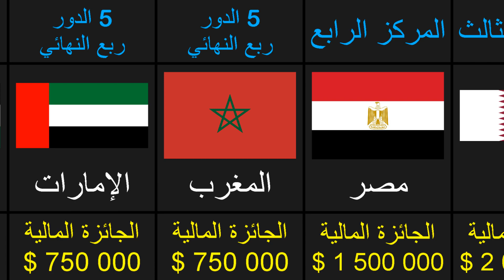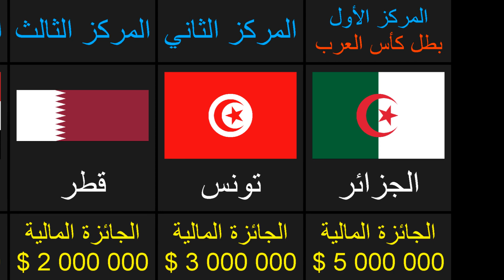ترتيب منتخبات كأس العرب 2021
تصنيف منتخبات كأس العرب في عام 2021
الجوائز المالية للمنتخبات في كأس العرب 2021